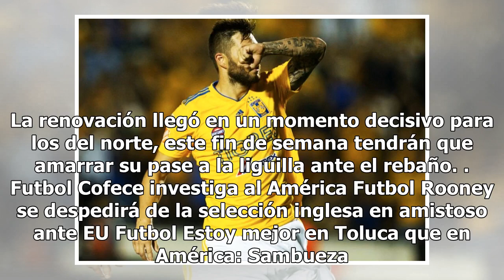"Me quedo en casa", Gignac renueva con Tigres hasta 2021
Este miércoles la Sultana del Norte está feliz, ya que uno de los extranjeros con mayor renombre en nuestro país, André Pierre Gignac renovó contrato con los Tigres hasta 2021. El francés presumió a través de su red social la extensión de contrato y agradeció a la afición por hacerlo sentir en casa.